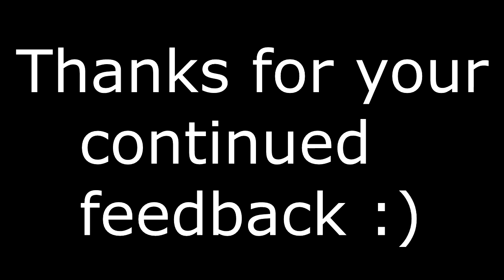The Broly Army Ambushes Super Saiyan Rose' Goku Black! VRchat!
We've got a TON of Brolys together in VRchat! Lets Ambush Super saiyan Rose Goku black! HAHAHAHAHAHAHA!